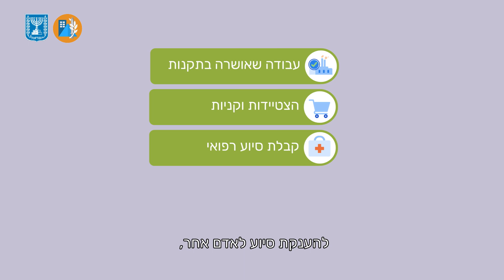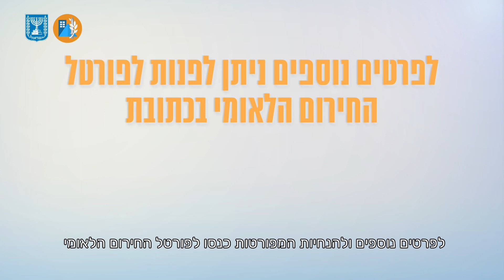ההנחיות העדכניות לאזרח בשגרת החיים החדשה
הצטרפו לערוצי הטלגרם של פיקוד העורף ◀